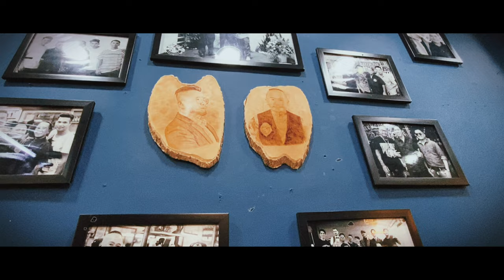VTV PHỎNG VẤN | VŨ TRÍ BARBER SHOP CẮT TÓC CHUẨN 5K MÙA DỊCH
🧐💈 Ông đang tìm Barbershop vừa cuttócđẹp vừa chuẩn5K?!
👉Thẻ xanh sẵn sàng, khử khuẩn liên tục, môi trường sạch sẽ... đến với Vũ Trí BarberShop, khách hàng không chỉ an tâm về dịch vụ mà còn là sự an toàn

Hệ thống các chi nhánh tại TPHCM:
💢 Quận 3

💢Quận 4
271 Khánh Hội, Phường 5

175 Phan Đình Phùng, Phường 17

💢Quận Thủ Đức:
Barbershop Vũ Trí 13 : 69A Hoàng Diệu 2, P Linh Trung

💢Quận 7
Barbershop Vũ Trí 14 : 354 Lê Văn Lương, P Tân Hưng